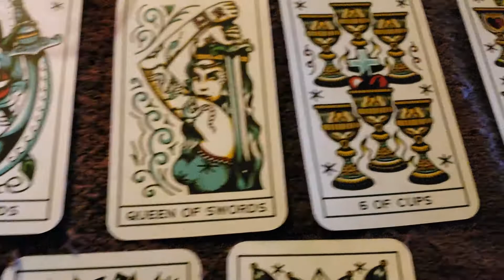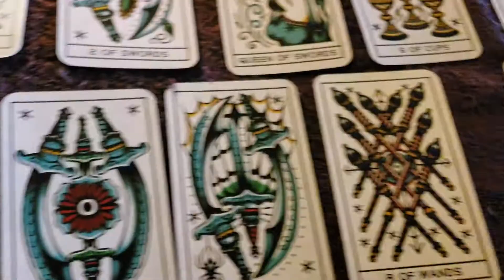Air signs tarot reading 12.18.2018